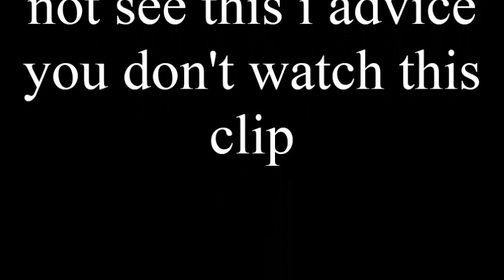Episode Five - Ant VS Dec Dec's Motorbike Accident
In this clip of Saturday Night Takeaway ( 2005) Episode Five, it's time for Ant VS Dec, but as you're about to see things didn't go according to plan.